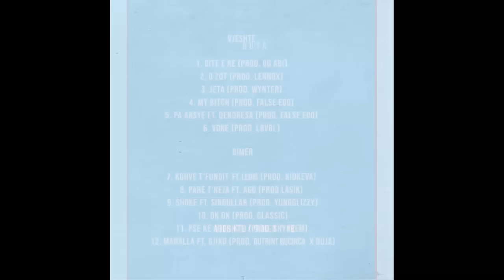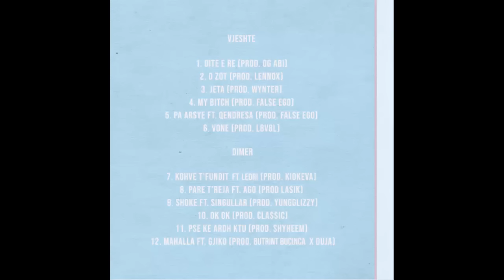Buta - Kohve t'Fundit ft. Ledri (prod. Kidkeva)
► Coming Soon

Kanga e shtate prej albumit Vjeshte / Dimer ‘18. Pjese e koleksionit t’Dimerit.

🎵 Produced by: 𝗞𝗜𝗗𝗞𝗘𝗩𝗔
🎵 Sound Engineer: 𝗥𝗘𝗗𝗕𝗢𝗫 𝗘𝗡𝗧𝗘𝗥𝗧𝗔𝗜𝗡𝗠𝗘𝗡𝗧